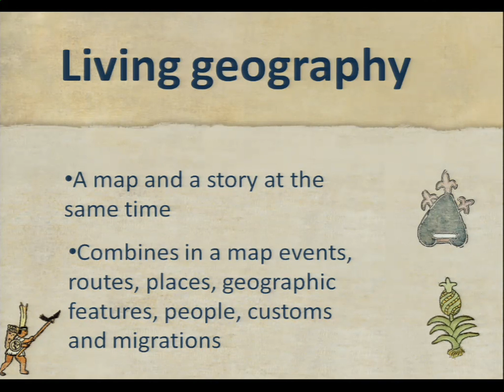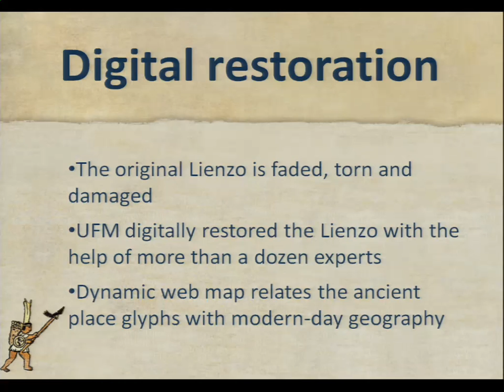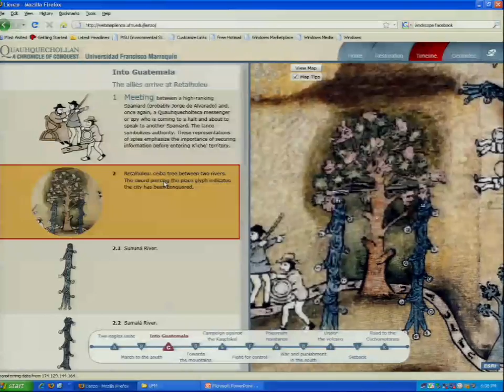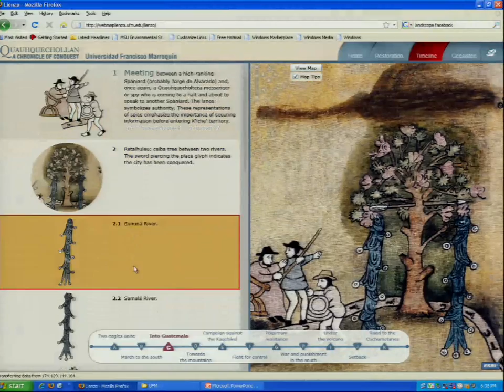Living Geography with ArcGIS Server. Lienzo de Quauhquechollan: a Chronicle of Conquest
This was presented during the Lightning Talks session at the 2009 ESRI International User Conference.